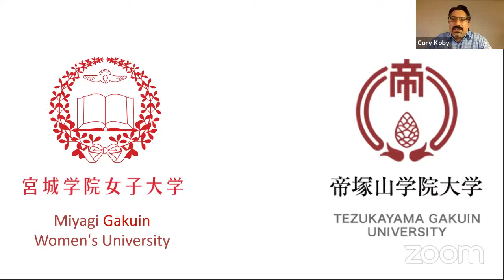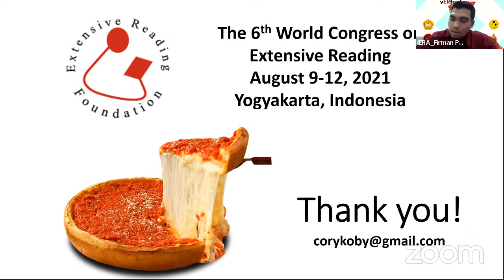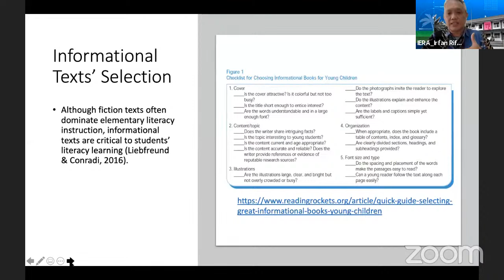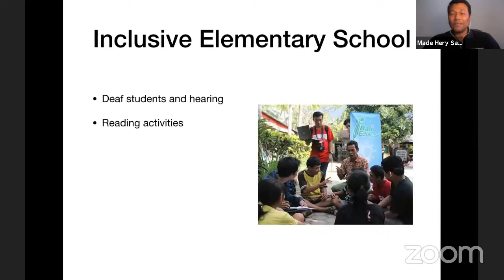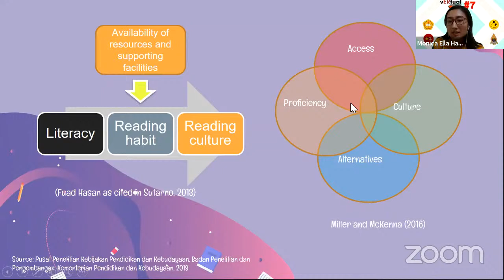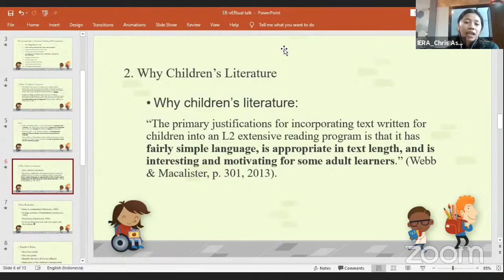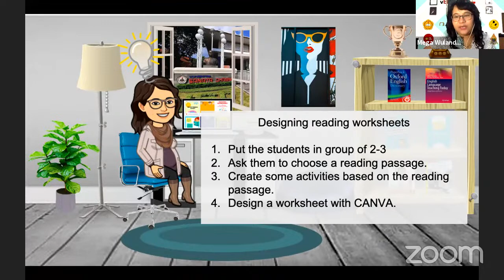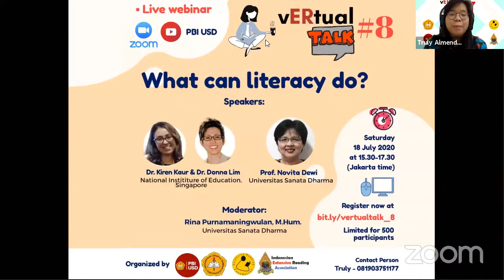vERtual Talk #7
This Saturday (11 July) vERtual TALK #7 is going to discuss another inspiring topic: Reading Resources for School Teachers. There will be 4 speakers: Cory Koby., B.A., M.A. (Extensive Reading Foundation), Irfan Rifai, Ph.D. (Binus University/IERA), Made Hery Santosa, Ph.D. (Undiksha, Bali), and Monica Ella H., M.Ed. (Universitas Sanata Dharma) and the moderator will be Firman Parlindungan, Ph.D. (Universitas Teuku Umar/IERA).

In addition to the main talks, we are also going to have another session with 3 panelists: Mahbudin, M.Pd. (MTsN 1 Pandeglang), Chris Asanti, M.Ed. (Universitas Mulawarman) and Mega Wulandari, M.Hum. (Universitas Sanata Dharma).